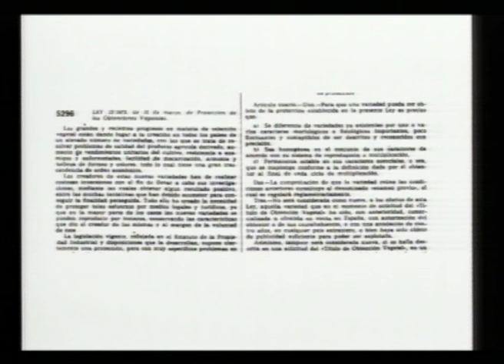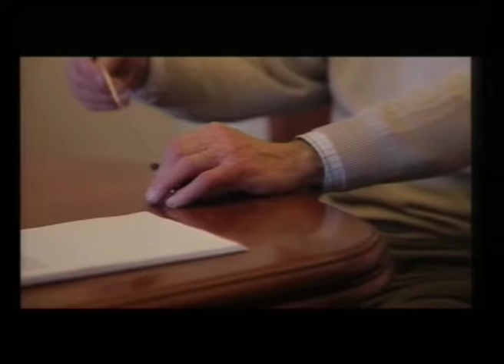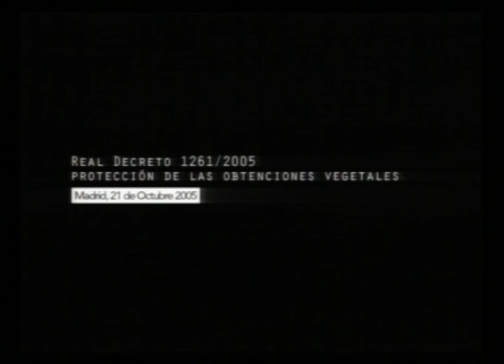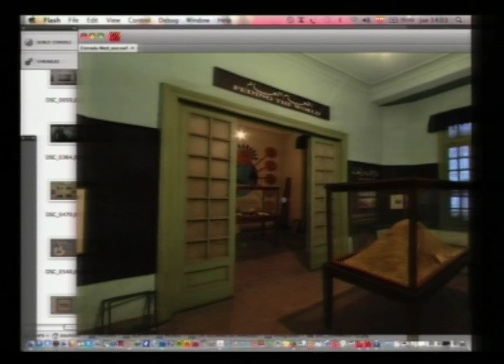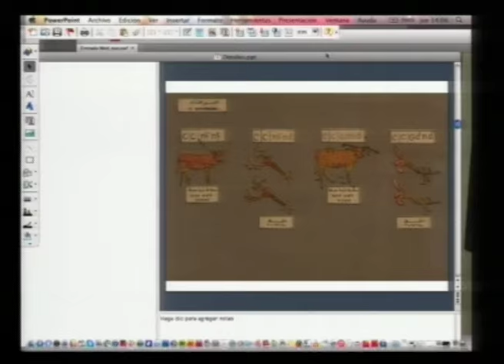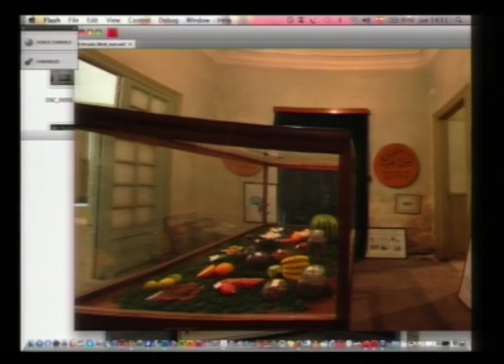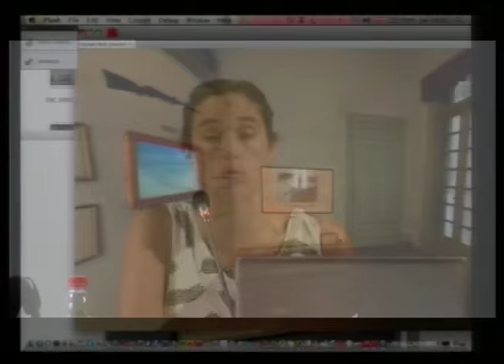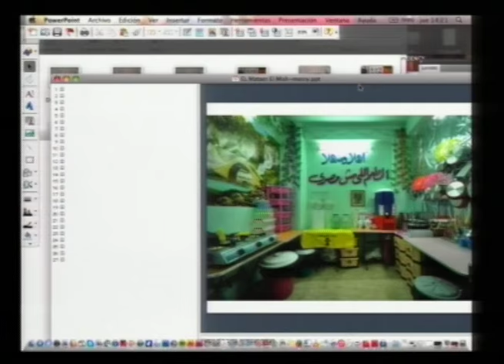ASUNCIÓN MOLINOS GORDO.''SESIÓN CRÍTICA''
SESIÓN CRÍTICA CON ASUNCIÓN MOLINOS GORDO

En esta presentación propongo dos enfoques comparativos en torno a la producción de conocimientos y el trato que reciben dependiendo de su origen y del perfil del productor. Poniendo especial interés en la separación que se hace de los contenidos emitidos por las comunidades rurales y aquellos que son emitidos por las comunidades científicas, haré hincapié en las diferencias que existen en su aceptación social y en la cobertura legal que ampara o desampara a unos y a otros, dependiendo de si encajan o no en el modelo que modernidad y progreso vigente. ¿Cuáles son las categorías que definen «innovación»? ¿Existen formas de dominación cultural e intelectual entre lo urbano y lo rural? Como canta Hugh Masekela en su canción The sailor man: Vasco Da Gama invented the “discovery” (Vasco Da Gama inventó el «descubrimiento»).

ASUNCIÓN MOLINOS GORDO trabaja con temas de ruralidad y cultura campesina desde una perspectiva transnacional, utilizando la etnografía y otros métodos de investigación antropológica para entender los cambios que se producen en el entorno rural. Haciendo uso de una variedad de medios entre ellos, fotografía, escultura, instalación, sonido y video, su trabajo explora los usos y la propiedad de la tierra, la arquitectura transhumante, el uso de la biotecnología en los alimentos, la regulación burocrática del territorio, los mercados financieros de cereal y la transformación laboral del campesinado. Licenciada en Bellas Artes por la Universidad Complutense de Madrid vive entre Egipto, Omán y España. Su trabajo ha sido expuesto en MUSAC (León), Matadero (Madrid), The Townhouse Gallery (El Cairo), Darat Al Funun (Amman), Delfina Foundation (Londres), Arnolfini (Bristol), CAB (Burgos), La Casa Encendida (Madrid) y Travesia Cuatro (Madrid) entre otros. Con su proyecto WAM (Museo Agrícola Mundial) ha sido ganadora de la bienal de Sharjah (Emiratos Árabes) en el 2015.

Vídeo realizado por Megabeats.

ASUNCIÓN MOLINOS GORDO. '' CRITICAL SESSION ''

In this presentation I propose two comparative approaches around the production of knowledge and the treatment they receive depending on their origin and the profile of the producer. Taking special interest in the separation that is made of the contents issued by the rural communities and those that are issued by the scientific communities, I will emphasize the differences that exist in their social acceptance and in the legal coverage that shelters or forsakes some and others, depending on whether or not they fit into the model that current modernity and progress. What are the categories that define «innovation»? Are there forms of cultural and intellectual domination between the urban and the rural? As Hugh Masekela sings in his song The sailor man: Vasco Da Gama invented the "discovery".

ASUNCIÓN MOLINOS GORDO works with issues of rurality and peasant culture from a transnational perspective, using ethnography and other methods of anthropological research to understand the changes that occur in the rural environment. Using a variety of media including photography, sculpture, installation, sound and video, his work explores the uses and ownership of land, transhumant architecture, the use of biotechnology in food, bureaucratic regulation of the territory , the cereal financial markets and the labor transformation of the peasantry. Bachelor of Fine Arts from the Complutense University of Madrid lives between Egypt, Oman and Spain. His work has been exhibited at MUSAC (León), Matadero (Madrid), The Townhouse Gallery (Cairo), Darat Al Funun (Amman), Delfina Foundation (London), Arnolfini (Bristol), CAB (Burgos), La Casa Encendida (Madrid) and Travesia Cuatro (Madrid) among others. With her project WAM (World Agricultural Museum) she has been winner of the biennial in Sharjah (Arab Emirates) in 2015.

Video made by Megabeats.